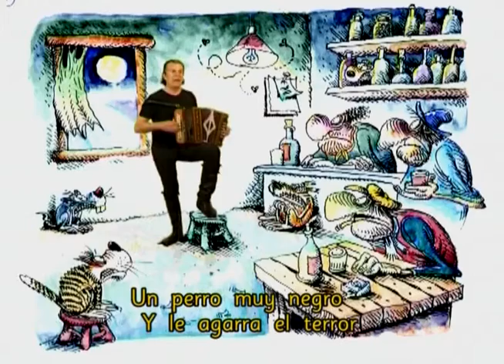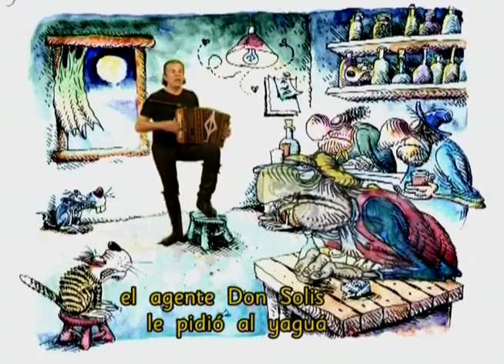ANTONIO TARRAGO ROS "Lobizon doctor"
Lobizón Doctor
Letra y Música Antonio Tarragó Ros
Dibujos Tabaré